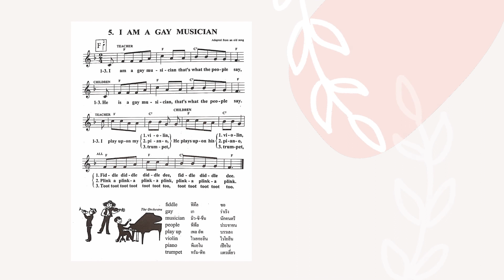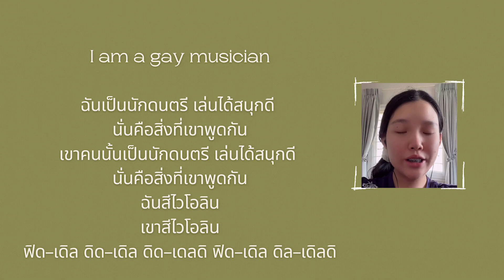Insight Music "I am a Gay Musician " By Grade 8/1 - SARASAS WITAED SUVARNABHUMI SCHOOL